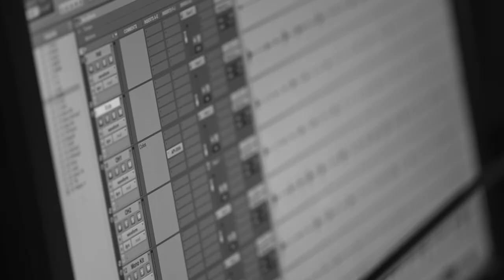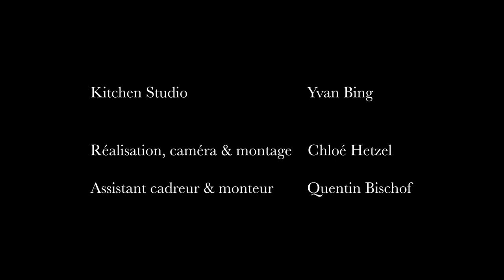Morning Tape : The Making-Of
A video of our time at Kitchen Studio in Geneva

Video : Chloé Hetzel / Quentin Bischof
Kitchen Studio : Yvan Bing  (recording & mix)
Studio du Flon : Greg Dubuis (mastering)